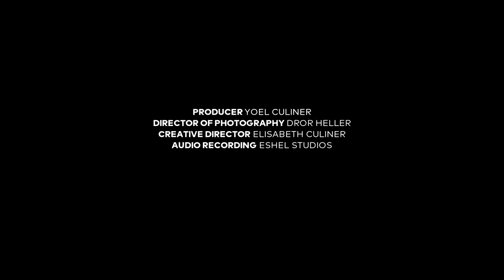Dmitry Yablonsky and ASSO - Alexander Arutiunian: Sinfonietta for String Orchestra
Dmitry Yablonsky and ASSO performing Alexander Arutiunian's Sinfonietta for String Orchestra in the framework of the Wandering Music Stars Festival 2020 organized by the European Foundation for Support of Culture.

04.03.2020      Zuker Hall (Tel Aviv)